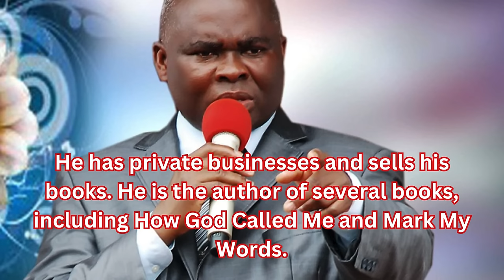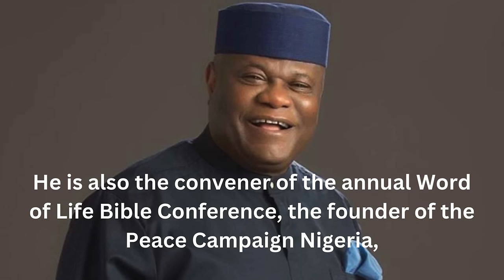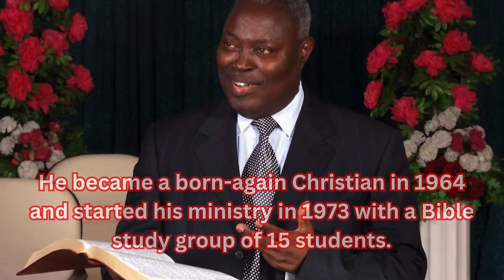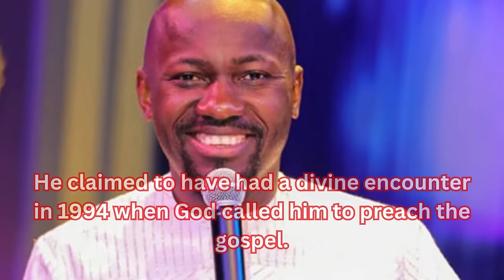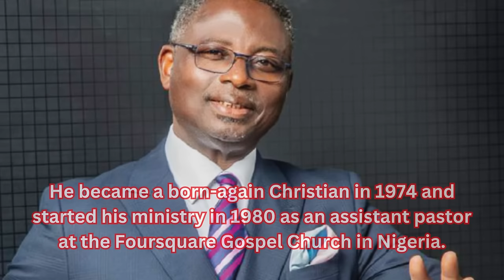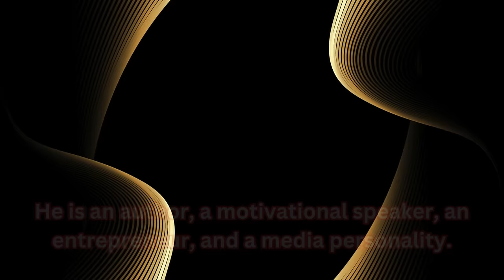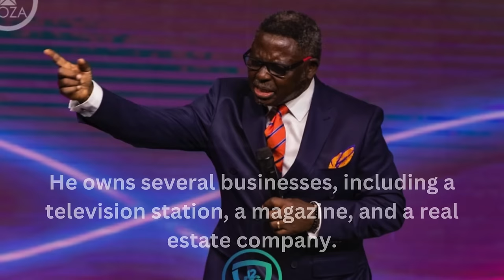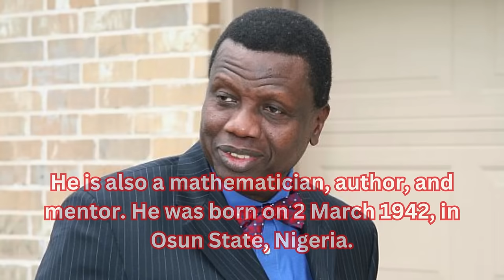15 Richest Pastors In Nigeria.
Who are the wealthiest men of God in Nigeria? Let's explore the opulent lives of Nigeria's wealthiest pastors in this eye-opening video! From massive congregations to lucrative business ventures, discover the financial success of these religious leaders. Watch now to uncover the fortunes of the 15 Richest Pastors in Nigeria. Don't miss this juicy exposé on faith, fortune, and fame.

All Images are from Google